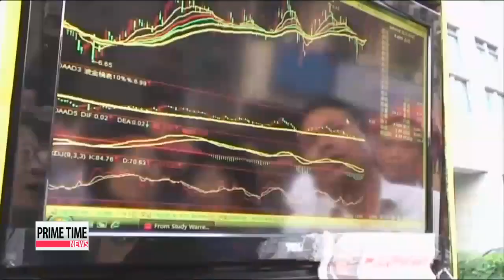China posts 7％ growth in Q2， beating market expectations 중국GDP 발표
New growth figures show that the Chinese economy is rolling along，... growing at a faster than expected pace in the second quarter this year.
This... as the country′s stimulus measures kicked in.
Our Shin Se－min tells us more.
China′s economy is back on track， growing seven－percent in the second quarter and beating market expectations that it would drop into the six－percent range.
The figure still suggests the lowest level of growth since the global financial crisis in 2009，… but meets China′s target of roughly seven－percent for this year.

″The Chinese government is capable and has the confidence to prevent the regional and systematic risks from happening. It is also capable and has the right conditions and the confidence to promote the stable development of the stock market and the domestic economy.″
The country′s statistics bureau said the second quarter figure was driven in part by better－than－expected employment figures，… but added that further actions would be needed to strengthen the economy.
Meanwhile， industrial output jumped six－point－eight percent in June，… up point－seven percentage points from the previous month.
The rosier statistics have been attributed to the central bank′s stimulus policies， which have helped put a floor under the Chinese economy.
The central bank has slashed its benchmark rate four times since last November as part of efforts to shore up the slowing economy... after
seeing its quarterly GDP growth drop steadily from seven－point－eight in 2013.
Despite beating expectations， there are lingering concerns about the government′s handling of the recent stock market crash that led share prices to tumble over 30－percent last month.
That′s given rise to questions about whether President Xi Jinping′s so－called ″China Dream″ of building a ″rich and powerful nation″ is merely that. nothing more than an unachievable dream.